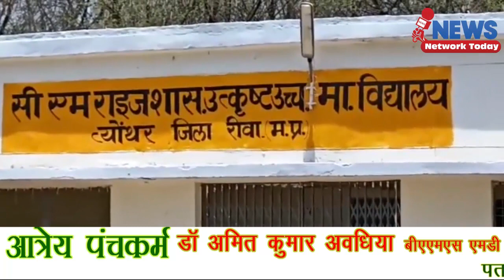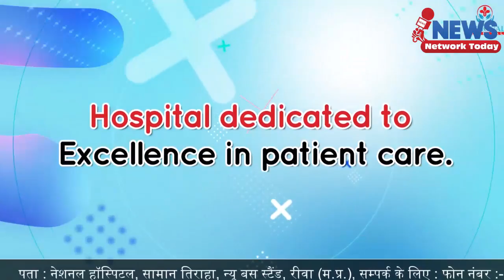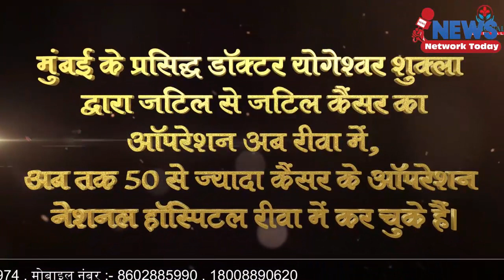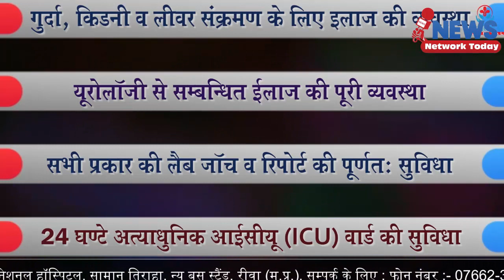9 जून को मुख्यमंत्री कोलगढ़ी के पुनर्निर्माण का भूमि पूजन करेंगे ||NEWS NETWORK TODAY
9 जून को मुख्यमंत्री कोलगढ़ी के पुनर्निर्माण का भूमि पूजन करेंगे ||NEWS NETWORK TODAY||